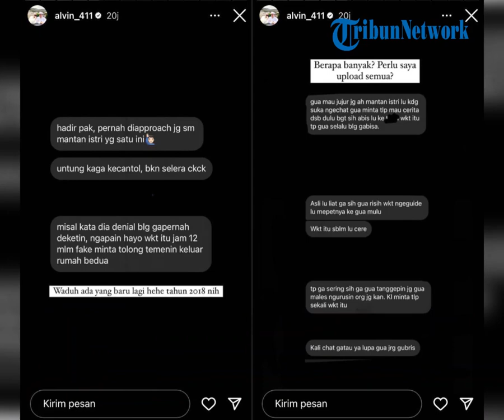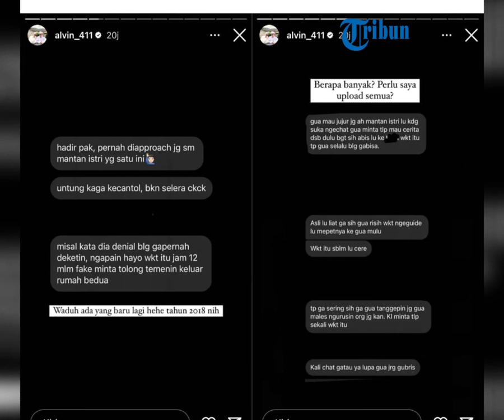Kembali Memanas, Pengakuan Alvin Faiz Sebut Mantan Istri Larissa Chou Dulunya Selingkuh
Sudah resmi bercerai, kini hubungan Alvin Faiz dengan Larissa Chou kembali memanas. Bahkan kini Alvin Faiz blak-blakan mengaku pernah diselingkuhi oleh Larissa Chou. Alvin Faiz menyebut saat masih menjadi istrinya, diam-diam Larissa Chou sering mengajak ketemuan dan teleponan dengan pria lain.

zdk
video: IG/alvin_411